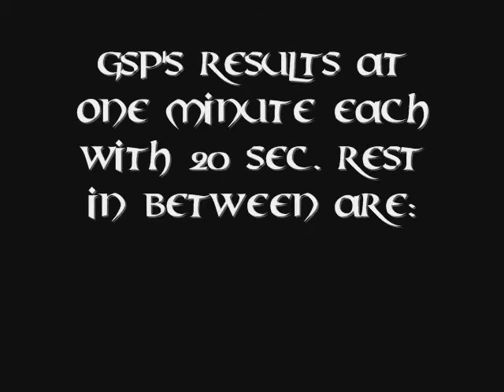GSP Rushfit Assesment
GSP does:
AIR SQUATS 75
PUSH UPS 57
SIT UPS 55
BURPEES 22

At one minute each with 20 sec. rest in between. I did

AIR SQUATS 66
PUSH UPS 33
SIT UPS 20
BURPEES 15

Im not that far off.